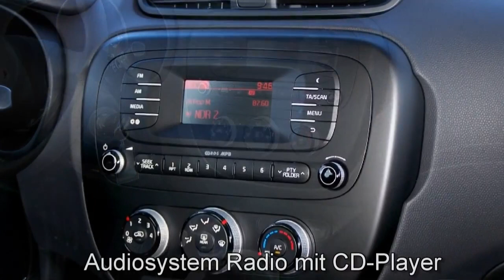Kia Soul Autohaus Unger